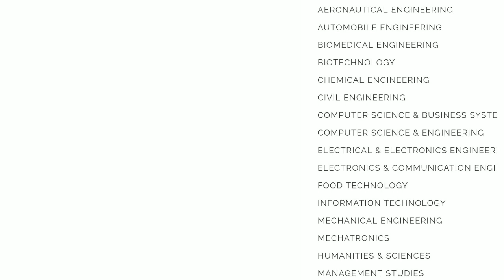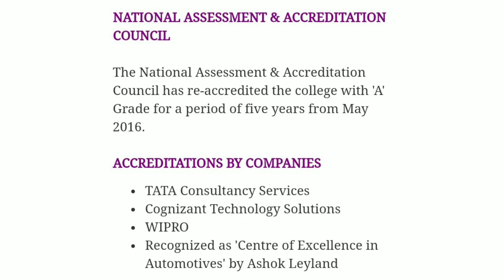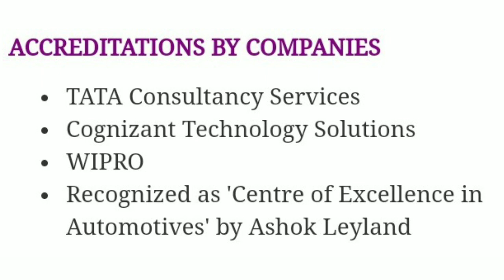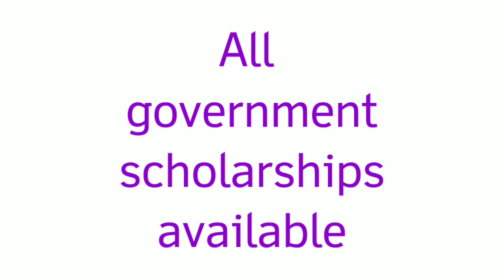RAJALAKSHMI ENGINEERING COLLEGE|ADMISSION|ALL DETAILS|CUTOFF REQUIRED.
visit website